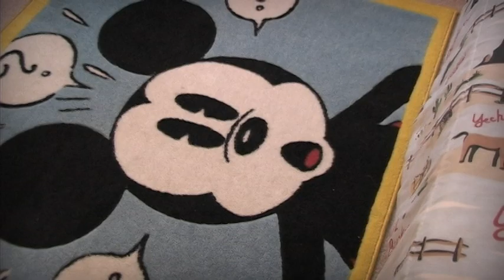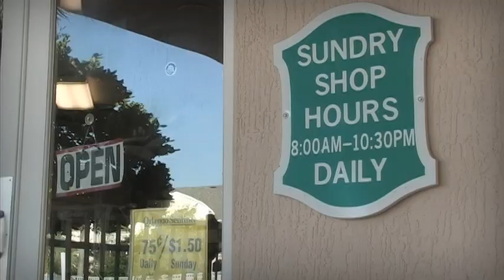Florida Wonder - Windsor Palms Resort Vacation Rental Home, Kissimmee, Florida, 34747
- Looking for a luxurious home in a great location plus a simple convenient booking process? As our guest we will take care of you personally from the time you inquire to your day of departure. We are not a booking agent, we personally maintain this home to guarantee your satisfaction. We guarantee to have your booking processed within 24 hours. As soon as we receive your deposit we will immediately confirm your reservation.

Our spacious, well equipped home benefits from a south facing pool, separate hot tub, games room and PC with internet access and free telephone calls. Being located less than 10 minutes from Disney and close to shops and restaurants this is the perfect base for your trip to the Sunshine State.

Whether you're in Florida for the attractions or simply to relax you've found the perfect location. The home is furnished to a high standard with your every comfort in mind. The villa is professionally maintained throughout and you have access to 24/7 hour assistance from us as your local Management Company.

Family room - Comfortable seating, large screen TV, enhanced cable, DVD player

Dining area - Large table and 6 chairs

Kitchen / Dining area - Fully equipped kitchen with cutlery, crockery and cook ware. Breakfast table with seating for 6

Master bedroom - King bed with pillow top mattress and ensuite bathroom

2nd Master bedroom - King bed with pillow top mattress and ensuite bathroom

Bedroom 3 - 2 x Twin beds with shared bathroom

Bedroom 4 - Bunk beds (full and twin) with shared bathroom

All bedrooms have ceiling fans (except bunk room), TV's, and clock radios, selected bedrooms have DVD players.

Games room - pool table, foosball table, ping pong, toys and games

Pool area - covered lanai, luxury hot tub, table and chairs, loungers

This is the perfect place to return to at the end of a long day with all the comforts of home. You can relax around the pool with a glass of wine and plan your next adventure. There's so much to see and do in the area that you will need an occasional day to simply chill out in the home while the children have fun in the private heatable swimming pool.

This home complies with all hygiene and safety regulations required by the State of Florida. This home has been inspected and licensed by the Department of Business and Professional Regulation (DBPR), Division of Hotels and Restaurants.

All our homes are fully compliant with both State and County regulations for your family's comfort and safety.

This home is also fully alarmed for your piece of mind.

We are now able to offer you discounted attraction tickets. A promotion link with offers will be sent to you with your booking confirmation.